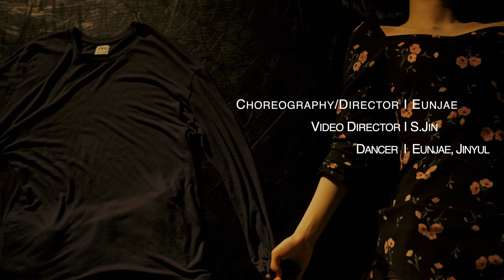[4K] Sam Smith - Dancing With A Stranger I Eunjae Choreography I Film By S.JIN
단국대학교 평생교육원 무용학과 4학년 이은재 학생의 졸업작품 영상입니다.

Choreography : EUNJAE
Song : Sam Smith - Dancing With A Stranger
Dancer : Eunjae, Jinyul
Film & Edit : S.JIN
Direct : EUNJAE, S.JIN